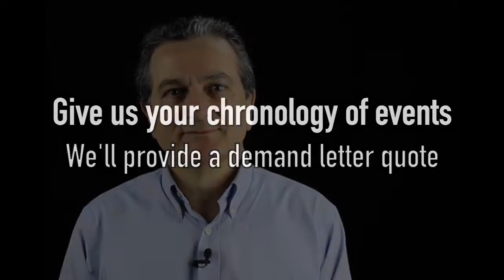RECOVER DEBTS with a chronology of events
A chronology of events is the foundation for a lawyer-crafted effective demand letter to get a debt paid promptly.

DILANCHIAN is a business law firm and commercialisation consultancy representing clients internationally. Our expertise is in contract drafting and review, and the commercialisation of digital assets, technology, content and intellectual property. Call or write for a conversation.

► Skype noricd

► Reddit noricd